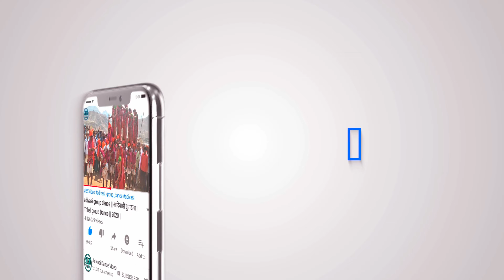9 August Vishv Adivasi Divas 2022 ।। विश्व आदिवासी दिवस 9 अगस्त 2022 ।। 2022 ।।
सुचना 📢📵
धन्यवाद।

9 August Vishv Adivasi Divas 2022 ।। विश्व आदिवासी दिवस 9 अगस्त 2022 ।। 2022 ।।
9 august vishv adivasi divas 2022,
विश्व आदिवासी दिवस 9 अगस्त 2022,
વિશ્વ આદિવાસી દિવસ ૨૦૨૨,
9 ઓગસ્ટ વિશ્વ આદિવાસી દિવસ ૨૦૨૨,